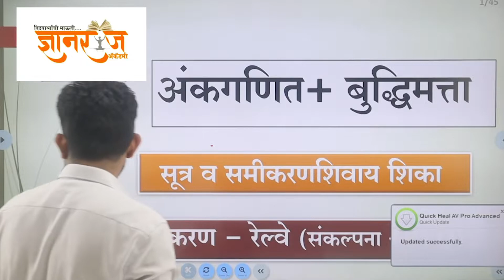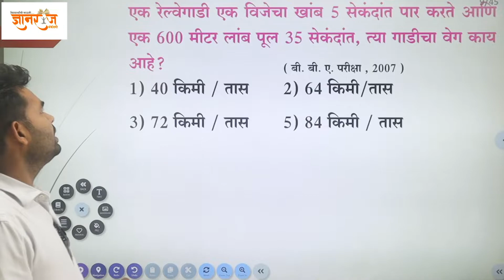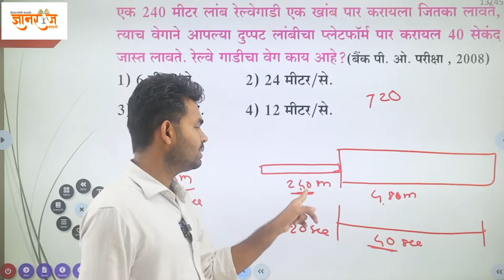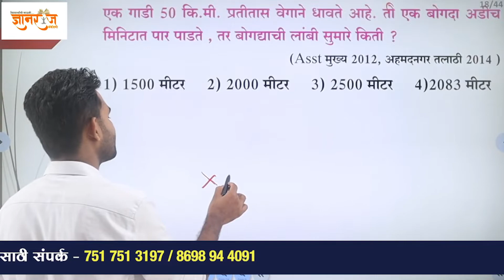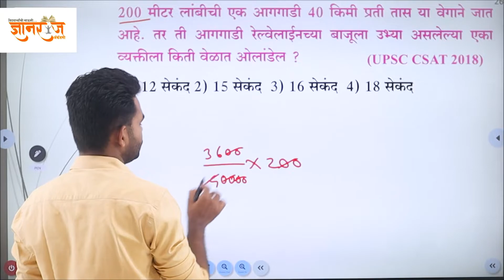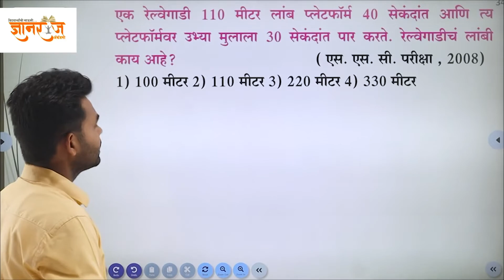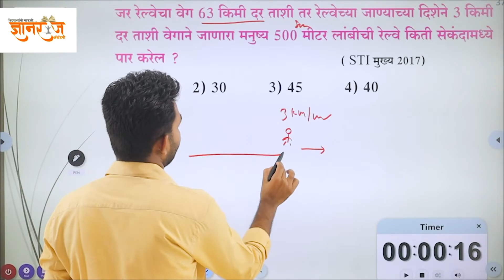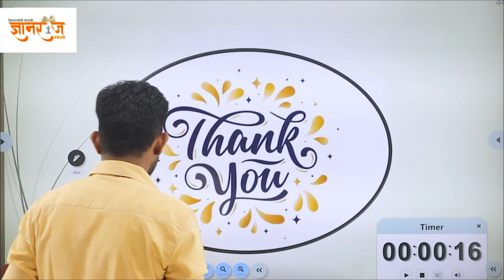Railway (Basic Concept + pyq)